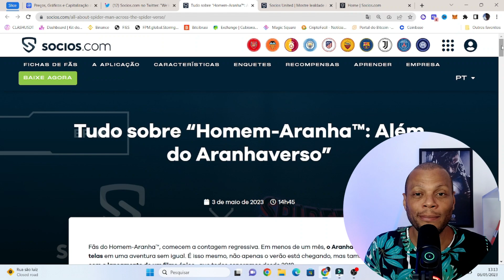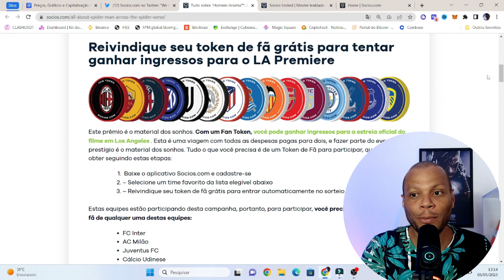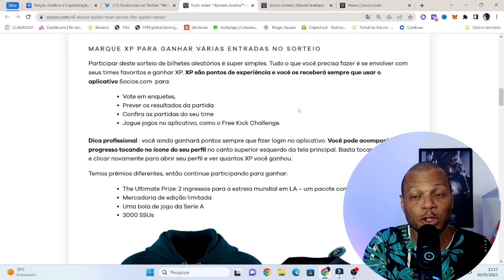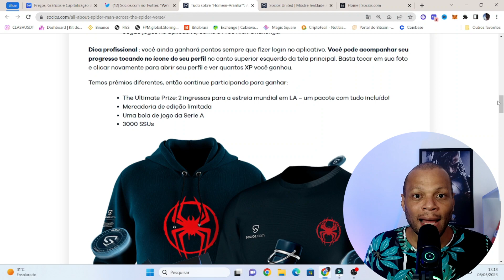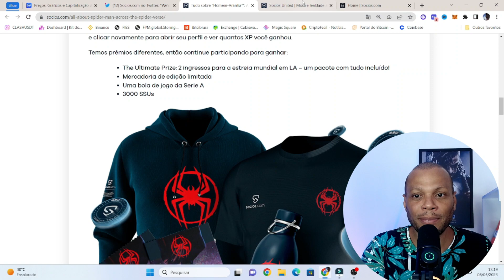O QUE A CRIPTOMOEDA CHILIZ TEM A VER COM O FILME DE HOMEM ARANHA?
A criptomoeda Chiliz (CHZ), do ecossistema da empresa Socios, valorizou no mercado após uma parceria com o novo filme do Homem-Aranha: Através do AranhaVerso. Previsto para chegar no dia 1 de junho de 2023 nos cinemas, o filme é produzido pela Sony Pictures.

Embora o novo filme do aranha não tenha nenhuma relação direta com o mercado de criptomoedas, nos bastidores a Socios fechou uma parceria pontual com a Sony.